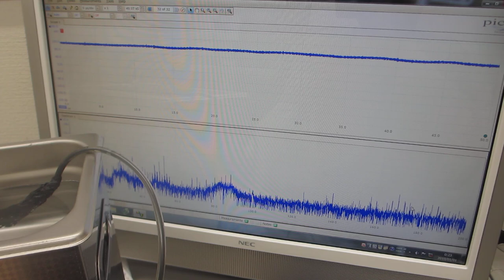ファンクションジェネレータと超音波プローブを応用することで、１００ＭＨｚ以上の超音波伝搬状態を利用可能にする超音波洗浄器実験（超音波システム研究所）